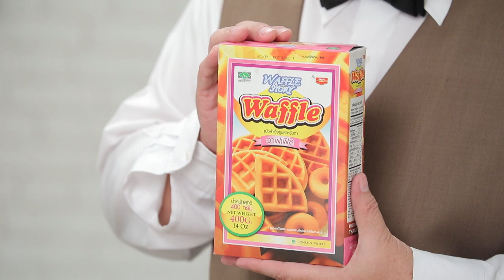รายการ "อดเปรี้ยวกินหวาน" อ.ยิ่งศักดิ์&ครอบครัว ขอเสิร์ฟความอร่อย EP.193 [2/3]